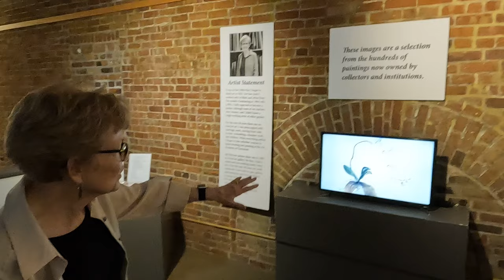2023 11 02 Ross County Pump House Lynn Carden 2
Lynn Carden explains her art and show at her opening at the Chillicothe's Pump House Center for the Arts in an interview with Kevin Coleman November 2nd, 2023 - part 2.